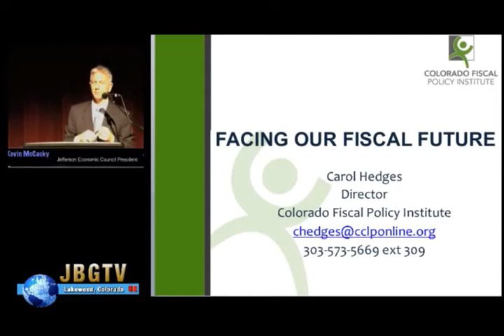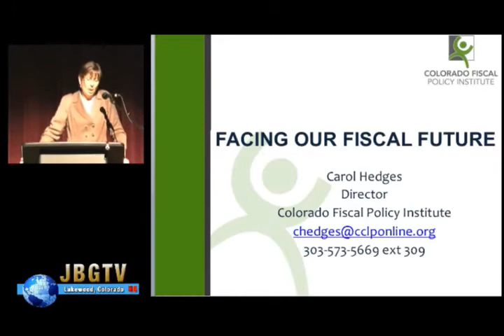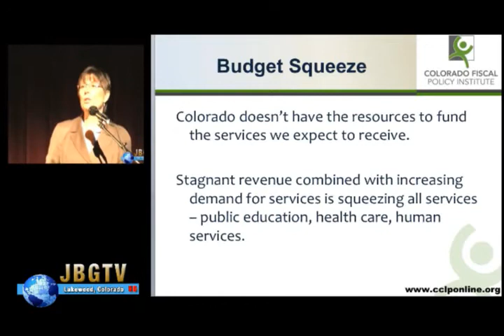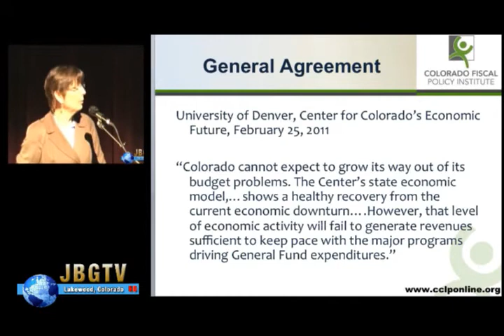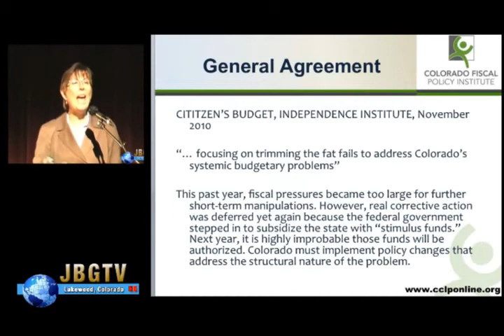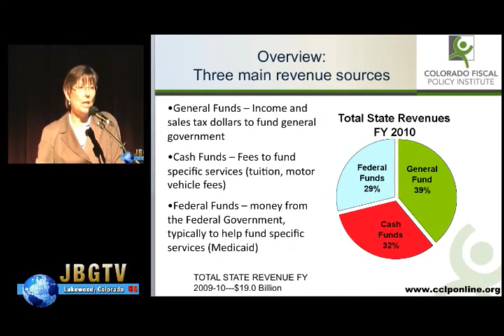Standing Toghter for Jeffco's Future - 1 / 6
March 8, 2011, Carol Hedges, Director of the Colorado Fiscal Policy Institute, will provide concerned Jeffco citizens, business owners and civic leaders critical insight into the efficiency and adequacy of spending and taxation in Colorado.  -- Recorded live on Justin.tv